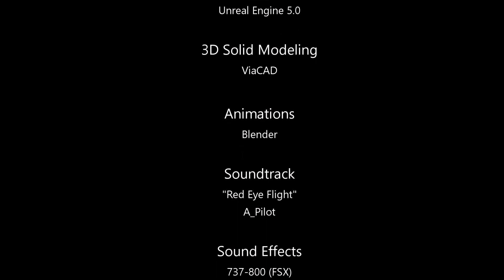The Flight (Re-Mastered)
Just another routine business trip flight. A few hours and you'll be back home. Or so it might seem...

Re-mastered with:
] Instrument Panel
Basic "6-pack" instruments; clockwise from upper left - airspeed indicator, artificial horizon indicator, altimeter, vertical speed indicator, compass, and turn coordinator.
] Turbofan Engine Fan Blades (animated)